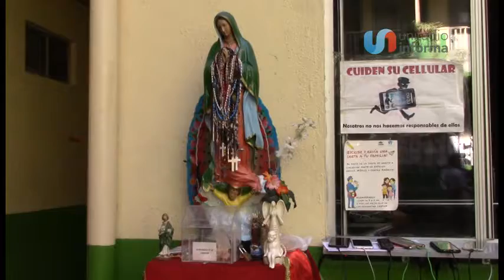Buscan incrementar apoyo de atención a migrantes y a la frontera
Para volver a gestionar recursos para asociaciones civiles que atienden a migrantes a lo largo de las fronteras norte y sur, la Comisión de Asuntos Migratorios realizó el primero de tres foros parlamentarios de Políticas Públicas y del Proyecto de Presupuesto de la Federación 2020, junto a todos los actores involucrados en el tema, informó la diputada federal y presidenta de la comisión, Julieta Vences.